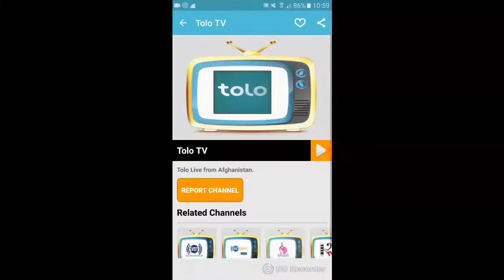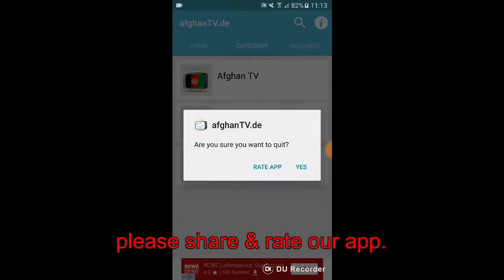afghanTV.de| How to watch Afghan TV Live!